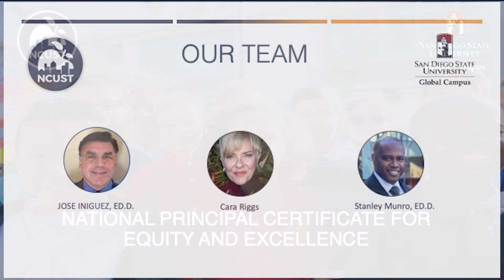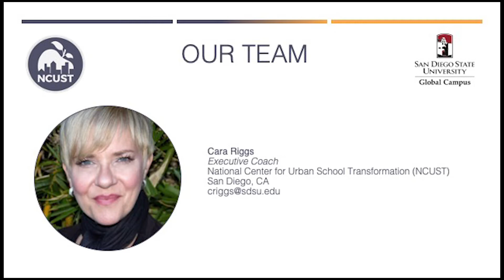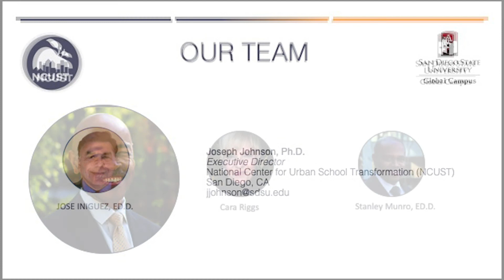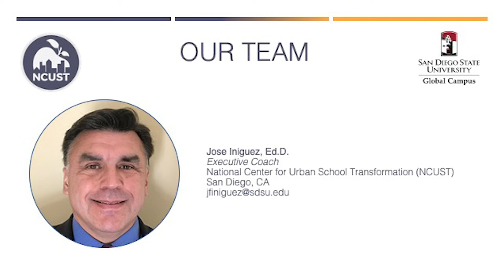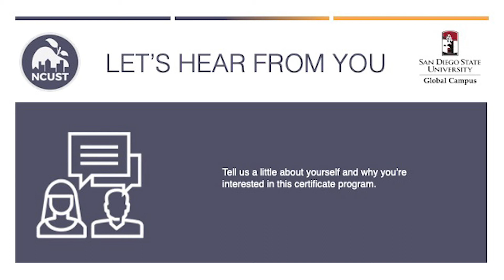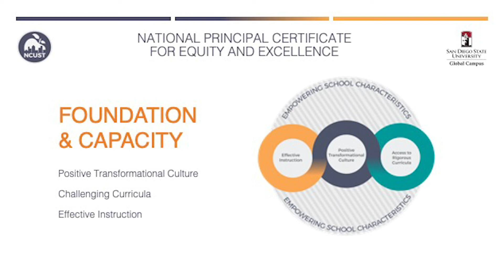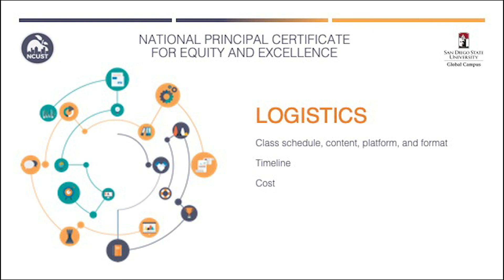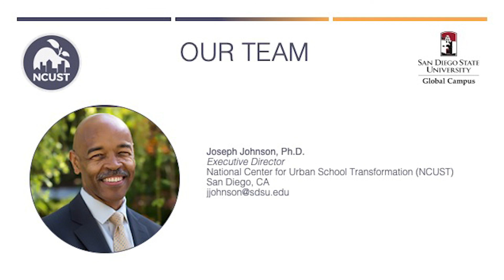National Principal Certificate for Equity and Excellence Virtual Open House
Designed to support school administrators in generating improved learning results, across multiple indicators, especially for populations of students who have been underserved historically, this certificate program offers a unique opportunity to make significant transformational change in your school. This 12- month program will build the capacity of each participant to advance excellence and equity in their school and be among the first in the nation to earn this performance-based certificate.

NCUST Executive Coaches share the unique elements of this program, answer your questions, and help you get registered for the October 2020 start date.